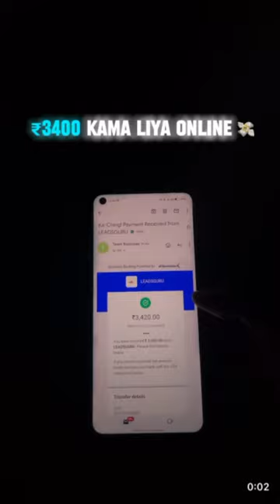₹3,400💸Movie Dekhne time bhi 😍Msg me 7479866209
I joined these platforms and found them very beneficial so I created this video for my subscribers specially for those who are looking for a Work From Home Jobs.Here you have got huge chance to earn. So do watch the video.